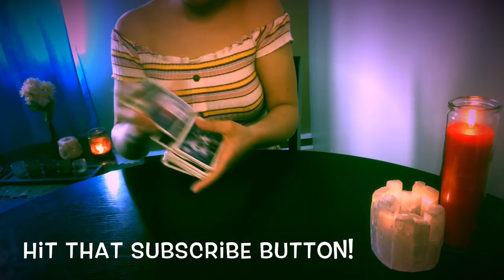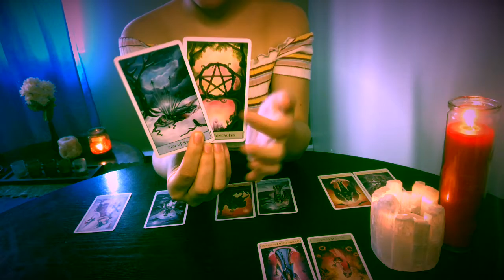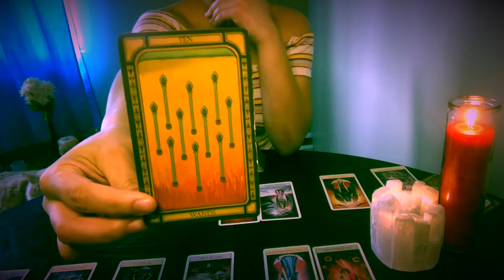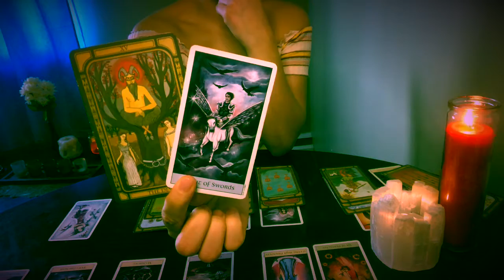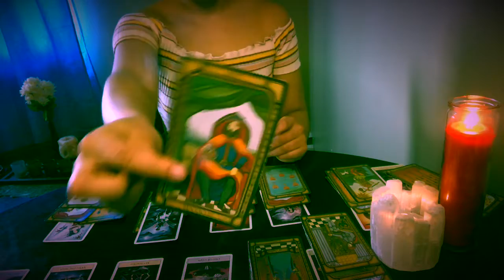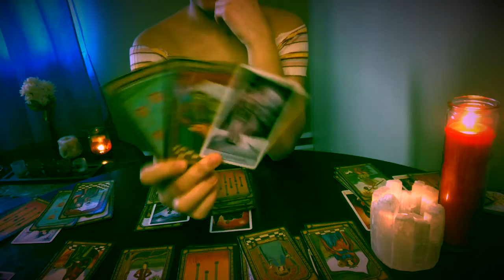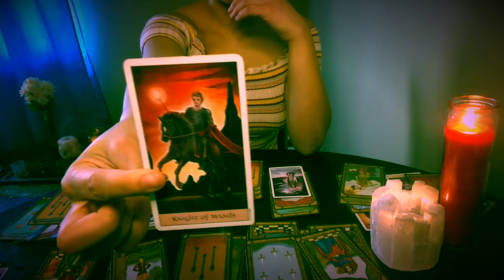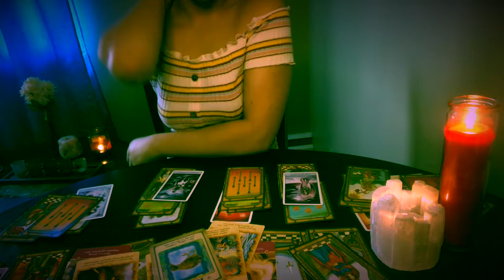Leo! TWINFLAME VS. SOULMATE April 2020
Leo Sun/Moon/Rising/Venus or 5H placements.

Take what resonates and leave what doesn't! If it doesn't make sense, come watch mid April and see if what I've predicted has manifested.